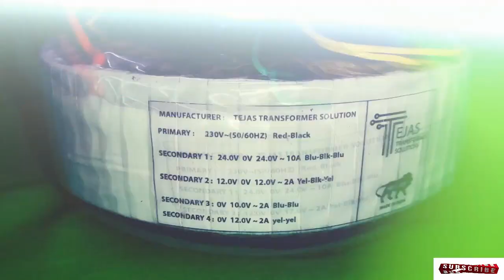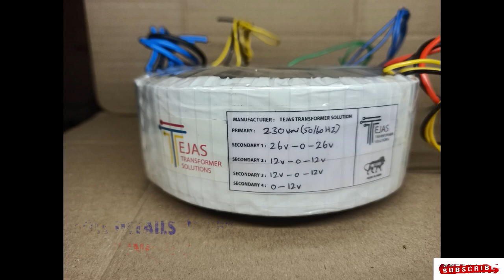5.1 AMPLIFIER TOROIDAL TRANSFORMER AND STABILIZER| TEJAS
TOROIDAL TRANSFORMER FOR 5.1 AMPLIFIER AND STABILIZER| TEJAS

IN THIS VIDEO:: INTRODUCTION ABOUT TOROIDAL TRANSFOMER AND STABILIZER .. FULL VIDEO DETAILS COMMING SOON

ADRESS::  No 2 samiyapillai street Thiruppramkundram madurai 625005